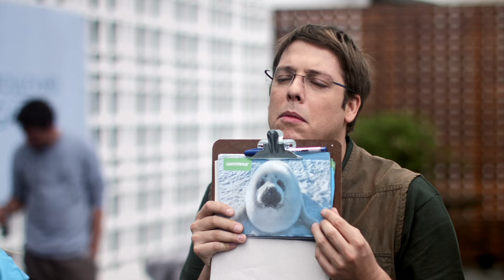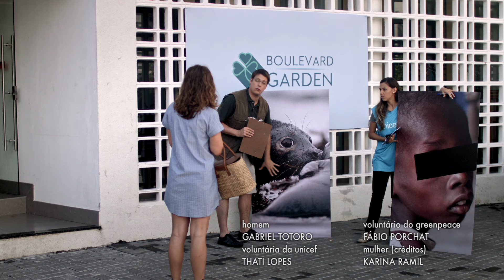ONG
Todos os dias, vemos milhares de jovens pedindo dinheiro nas ruas. Eles estão nas portas dos shoppings, das estações de metrô e das faculdades, pedindo pequenas quantias a todos que passam os ignorando. Você tem dois minutinhos para falar sobre esses jovens em situação de rua? Assista a esse vídeo e saiba como continuar não ajudando.

ELENCO
Fabio Porchat
Gabriel Totoro
Karina Ramil
Thati Lopes